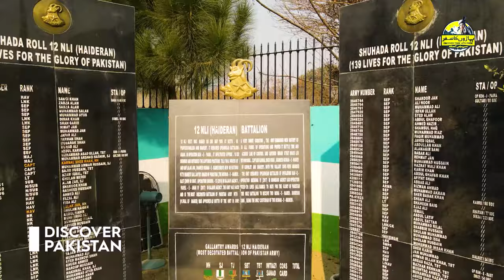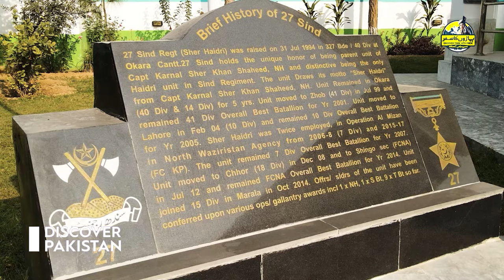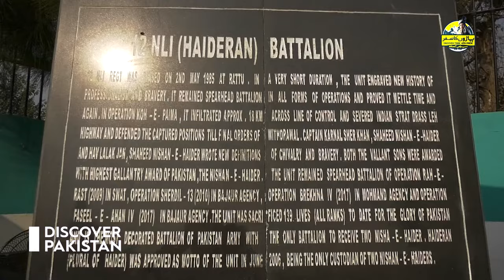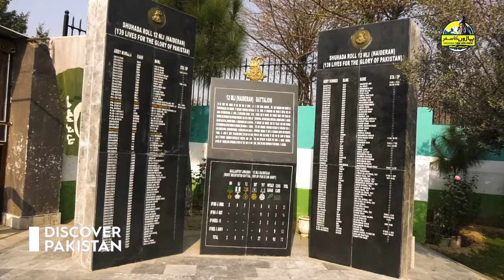Tomb and Gallery of Captain Karnal Sher Khan Shaheed | Hero of Kargil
Karnal Sher Khan was a military officer of the Pakistan Army. He was one of only eleven recipients of the Nishan-e-Haider. He was a captain in the 27th Sindh Regiment of the Pakistan Army and later was posted to the 12th NLI Regiment during the Kargil Conflict. He was killed in action during the Kargil War.